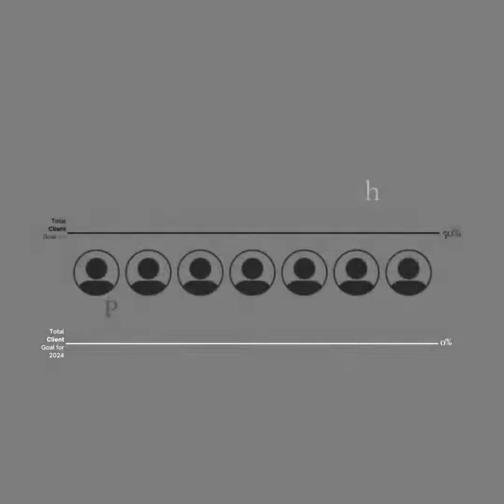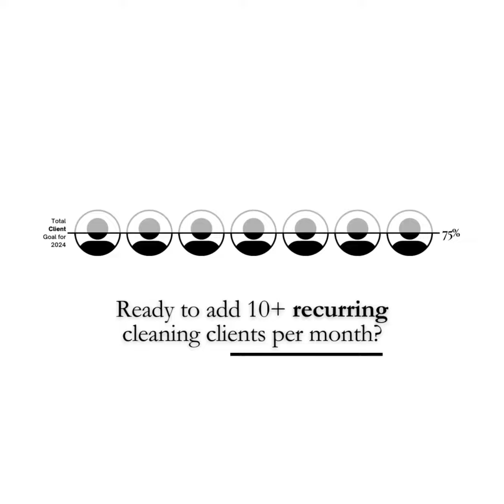Introducing The RCF v2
Description

ℹ️ Get 4 weekly human-written articles produced and published for you — $349/month

ℹ️ Sales Hack: Win 60% more sales with this incentive-based marketing plan